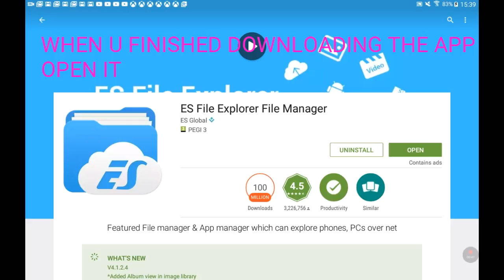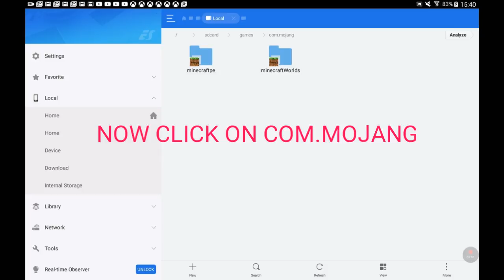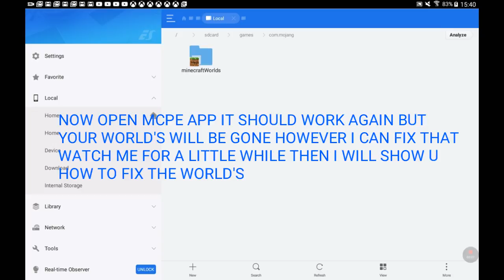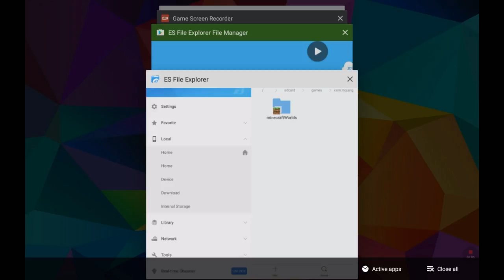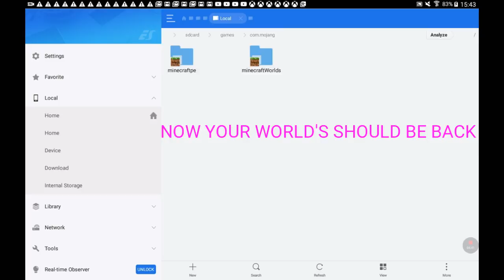How to fix unfortunately mcpe has stopped 0.15.0 update bug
Hope this quick tutorial helps
Found this by YouTube research